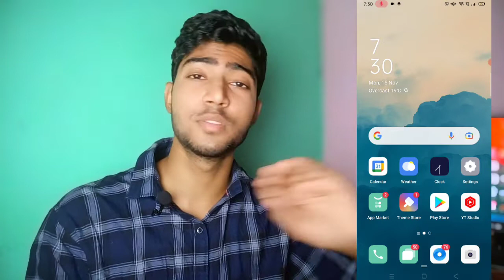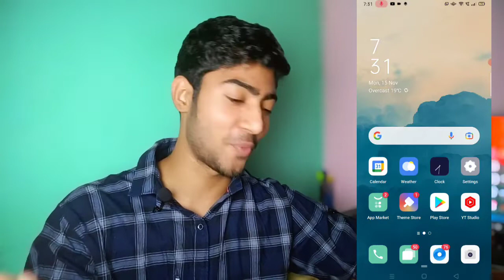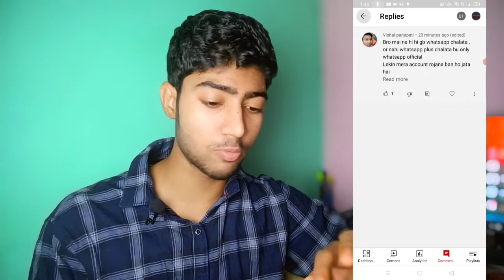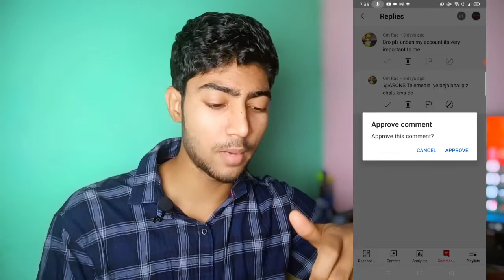Youtube Comment : This comment is no longer available problem solved | Youtube comment problem fixed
in this video I have talked about YouTube's comment problem "this comment is no longer available" , why this occur andvhow to solve it.

Topics covered :
1.Youtube Comment
2.This comment is no longer available problem solved
3.Youtube comment problem fixed